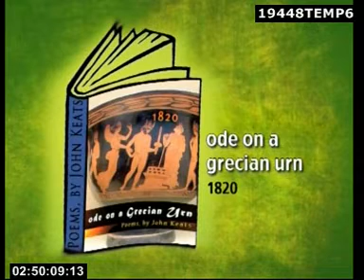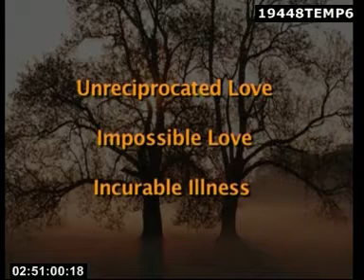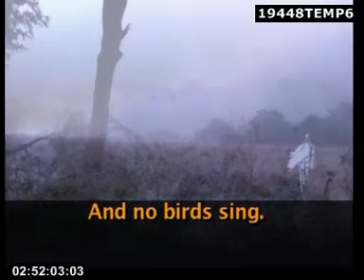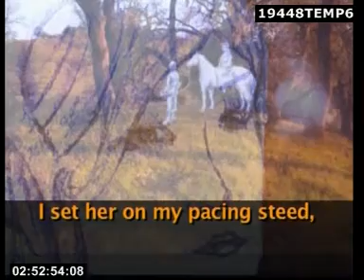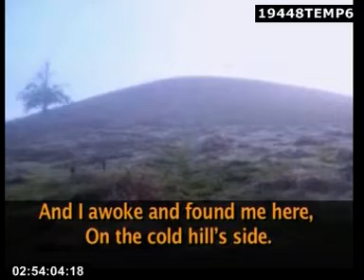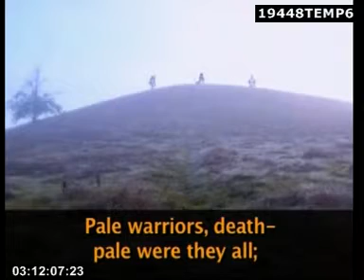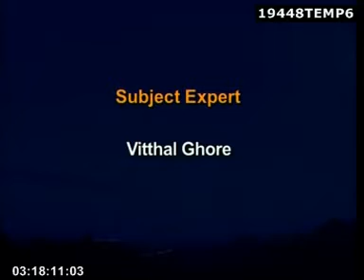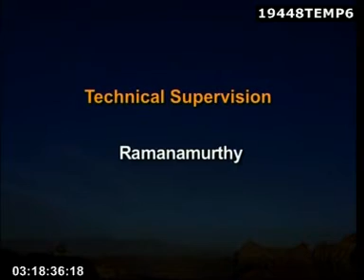La Belle Deme Sans Merci John Keats